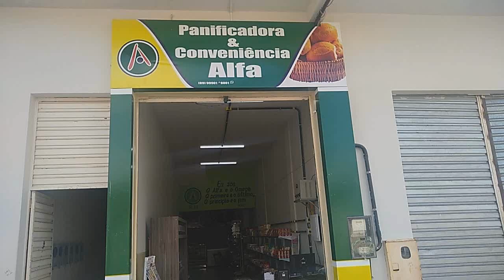PANIFICADORA & CONVENIÊNCIA ALFA wmv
Faça suas compras na Panificadora & Conveniência Alfa. Pães quentinhos e saborosos de domingo à domingo, a partir das 6:00h, e 16:00, nas sextas-feiras 6:00h e 13:30h.

Temos Pães de Queijo, Pães caseiros e uma grande variedades em Bolos. Trabalhamos com encomendas.

ATENÇÃO! Nas compras (Avista ou no Cartão) acima de R$ 50,00, você concorre ao sorteio de um IPHONE 5 e um MINE DRONE, que ocorrerá no dia 27/04.

A Panificadora & Conveniência Alfa fica situada na rua Taumaturgo de Azevedo, centro de Paulistana (PI).